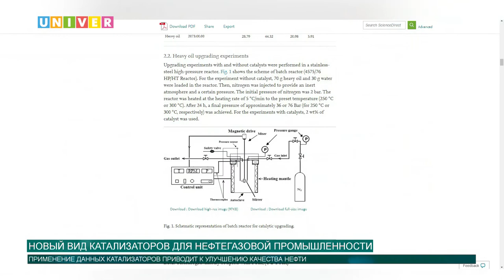НОВЫЙ ВИД КАТАЛИЗАТОРОВ ДЛЯ НЕФТЕГАЗОВОЙ ПРОМЫШЛЕННОСТИ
Добыча и переработка тяжелой нефти создает множество непростых задач. Но ученые приоритетного направления "Эконефть" Казанского федерального университета предложили эффективное средство решения данной проблемы. Подробнее об этом смотрите в нашем следующем сюжете.